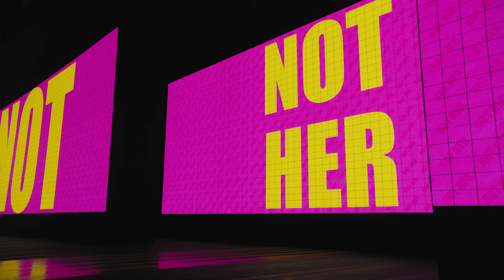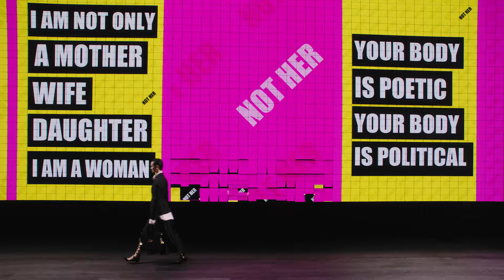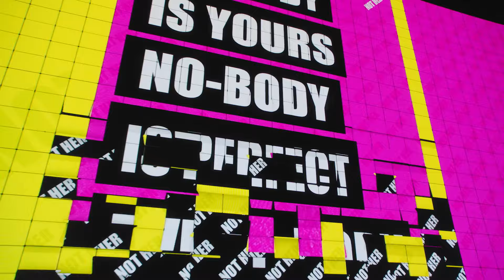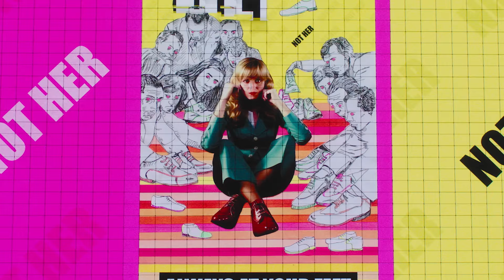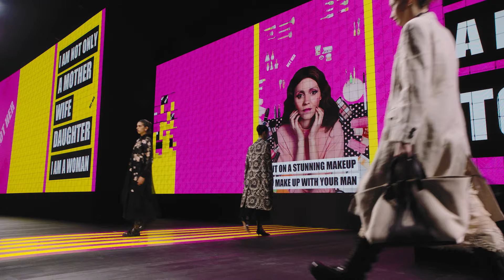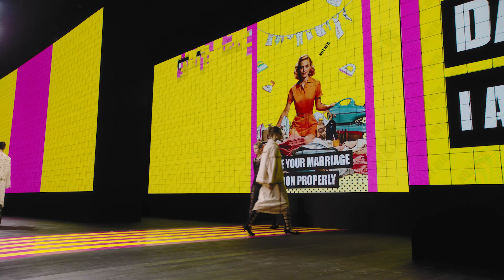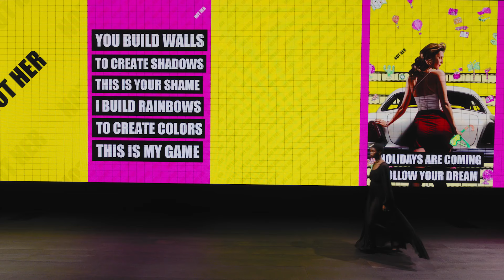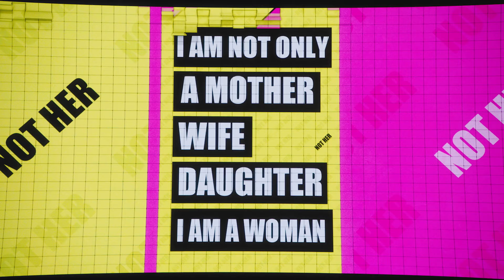Dior Spring-Summer 2024 Show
Tune in for the unveiling of the Dior Spring-Summer 2024 show by Maria Grazia Chiuri, live from Paris.